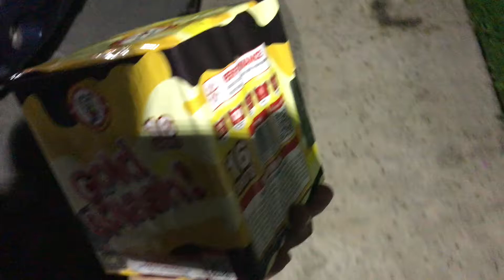Gold Splash Winda Fireworks - Demo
Gold Splash by Winda Fireworks 16 shot cake demo.